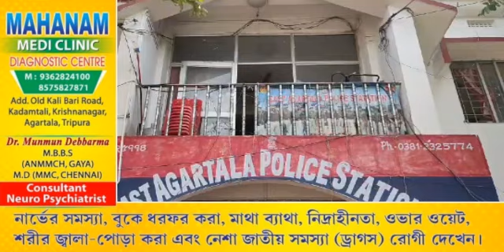Khorokchar(8) Sikok Bodol Romjakkha East Agartala Thanani Policebai